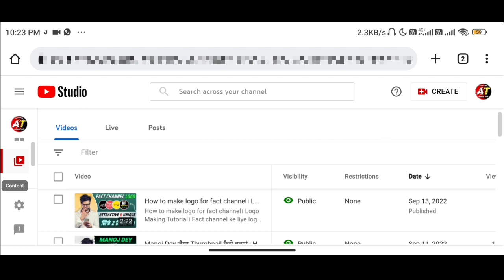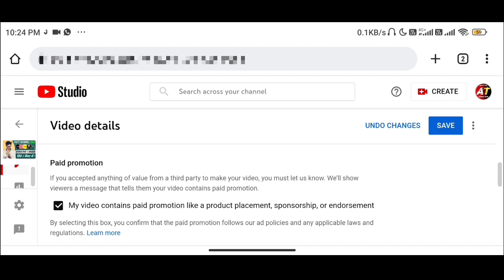Includes paid promotion kaise lagaye | How to add includes paid promotion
Dosto Aaj Ke Is Video Maine Apko Bataya Huya Hai Ki Sponsored वीडियो में (Includes Paid Promotion) कैसे On करें | How to Enable Includes Paid Promotion

➤Your Question:-
• Includes paid promotion
• includes paid promotion kya hai
• includes paid promotion kaise lagaye
• includes paid promotion kaise on kare
• includes paid promotion kaise enable kare
• includes paid promotion enable kaise kare
• includes paid promotion kaise chalu kare
• Sponsored videos me includes paid promotion kaise enable kare
• how to enable includes paid promotion on youtube
• how to enable includes paid promotion on youtube video
• how to enable includes paid promotion

💬 Topics Cover:-
• includes paid promotion kaise lagaye YouTube video par
• includes paid promotion kaise lagaye mobile se YouTube
• includes paid promotion kaise lagaye on youtube video
• includes paid promotion kaise lagaye on youtube

Rupesh Mandal
From - Jamui Bihar ( India )